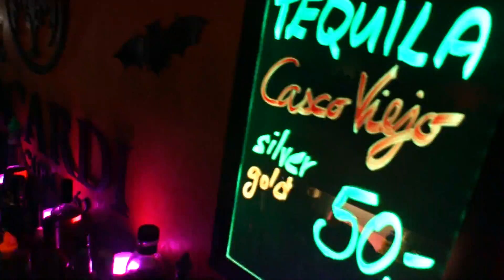VARNA - 29.7.2011 - DJs ANDRE & LUCKY LUKE by PARTYAGENCY.EU vol.4